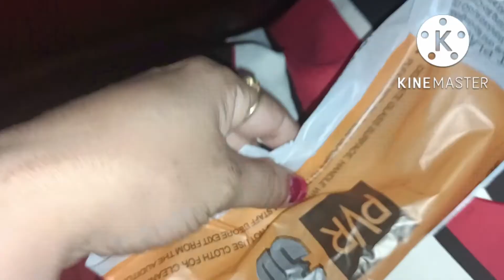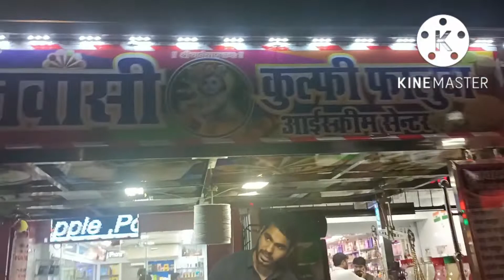मूवी देखने के बाद रात को 11:30 बजे रोड पर...हर औरत को लगता है कि..🤷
movie time#seemasinghvlog# Indian youtubers हम सब आए मूवी देखने और रात को 11:30 बजे रोड पर..